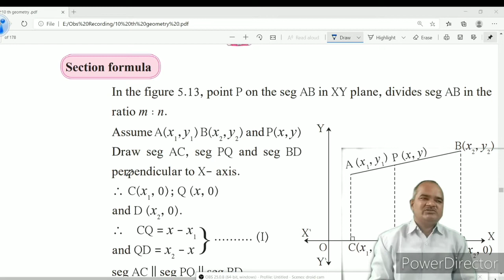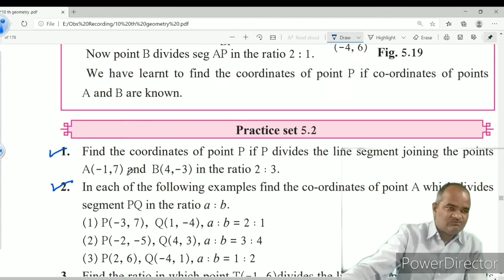Std-X Sub-Maths 2. Section Formula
Co-ordinate Geometry
practice set 5.2  Que.no.1 & 3